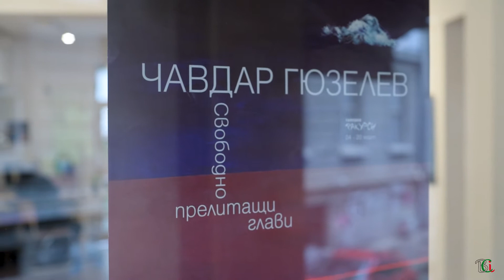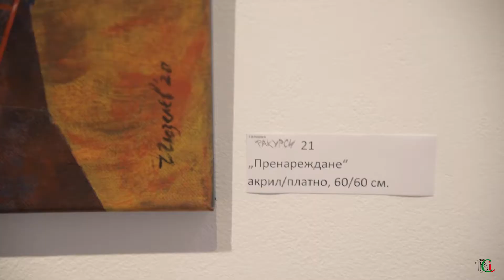Online! Visit from Gallery "Rakursi" and exhibition by Chavdar Gyuzelev: "Free-flying heads"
Скъпи приятели,
Тази неделя, 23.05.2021г., от 16:00 GMT часа, имаме удоволствието да ви представим онлайн гостуване на галерия “Ракурси” и изложба на Чавдар Гюзелев “Свободно прелитащи глави”
Галерия „Ракурси“ представя новата самостоятелна изложба на художника Чавдар Гюзелев, която има интересното провокиращо заглавие: „Свободно прелитащи глави“ (идеята за това заглавие идва от Явор Гърдев, който често открива негови изложби).
Експозицията включва произведения в две посоки – голямо-форматни литографски отпечатъци, в техника лави, с тези реещи се глави и свободни като валенсия образи и предмети. И другата част – изчистени от човешко присъствие живописни платна, пречупени през заниманията му в театъра, сценографията.
Чавдар Гюзелев никога не е на едно и също място в изкуството и живота си. Но творбите му винаги стоят на границата на реалността и фикцията, винаги с една деликатна присъда над еснафщината, уродливостта, деформацията и отчуждението.
Особено въздействащи са трите платна „Ореол“, „Предчувствие“ и „Архитекта“.
Не пропускайте да споделяте вашите впечатления и коментари под видеото, за да можем да продължим излъчването на нашите нови онлайн проекти.
Видеото може да бъде гледано на Youtube канала и Фейсбук страницата на БКИ Лондон до 22:00 часа на 24 май, понеделник.
Приятно гледане!
Dear friends,
This Sunday, May 23, 2021, from 16:00 GMT, we are pleased to present you an online visit of the gallery “Rakursi” and an exhibition of Chavdar Gyuzelev “Free-flying heads”
Rakursi Gallery presents the new solo exhibition of the artist Chavdar Gyuzelev, which has an interesting provocative title: “Free-flying heads” (the idea for this title comes from Yavor Gardev, who often opens his exhibitions).
The exhibition includes works in two directions – large-format lithographic prints, in the lava technique, with these soaring heads and images and objects free as Valencia. And the other part – picturesque canvases cleared of human presence, broken during his activities in the theatre, scenography.
Chavdar Gyuzelev has never been in the same place in his art and life. But his works always stand on the border of reality and fiction, always with a delicate verdict on the guild, ugliness, deformation and alienation. Particularly influential are the three paintings “Halo”, “Premonition” and “Architect”.
Be sure to share your impressions and comments below the video so we can continue broadcasting our new online projects.
The video can be viewed on the Youtube channel and the Facebook page of BCI London until 22:00 on Monday, May 24.